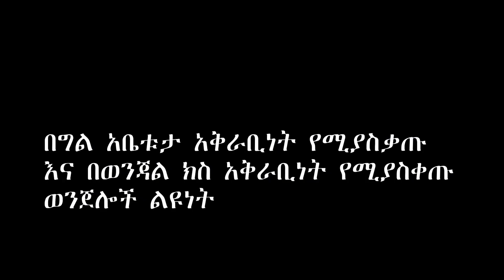በግል አቤቱታ አቅራቢነት የሚያስቀጡ እና በወንጀል ክስ አቅራቢነት የሚያስቀጡ ወንጀሎች ልዩነት